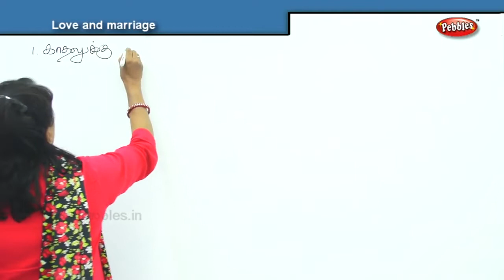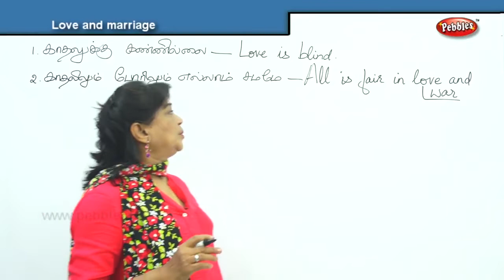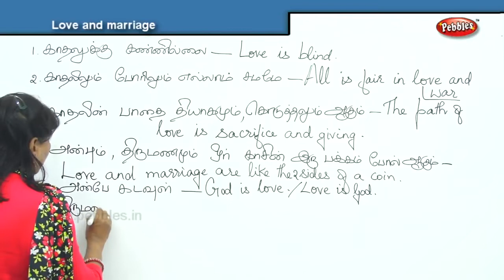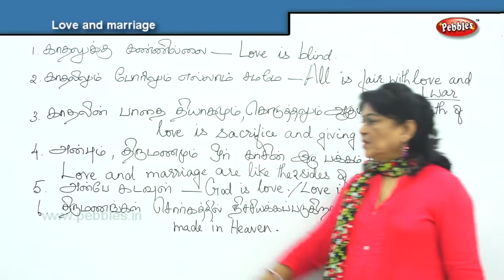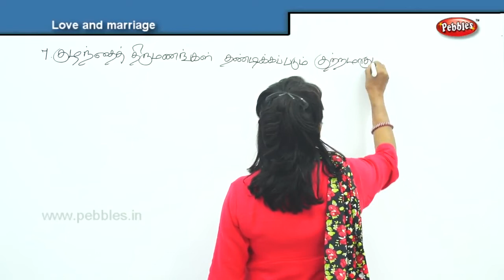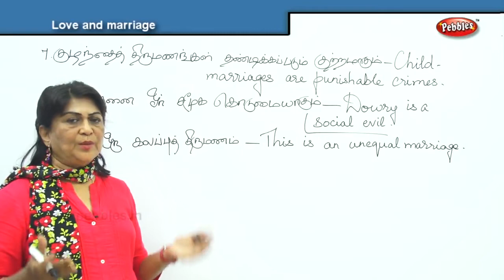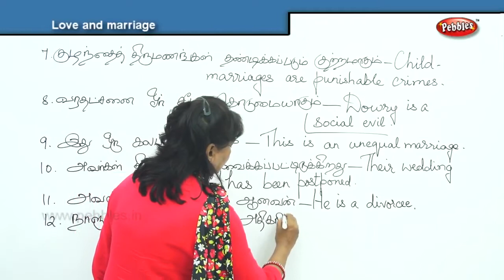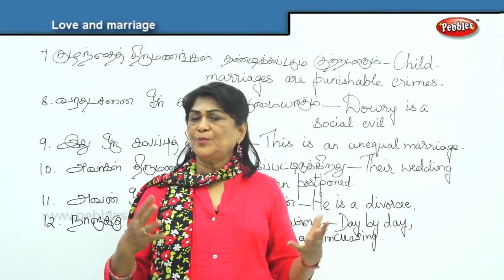Spoken English Through Tamil | Spoken English Class | Love and marriage